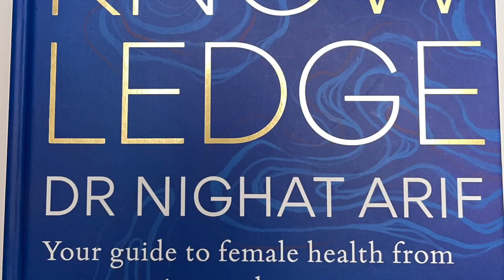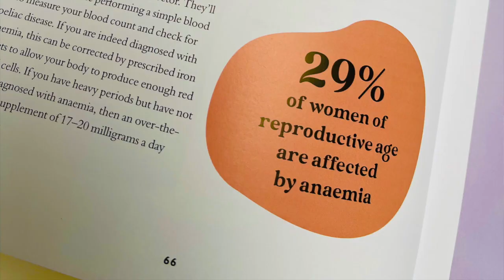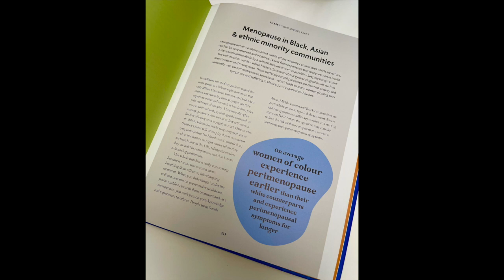Get - THE KNOWLEDGE with Dr. Nighat Arif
i met Dr. Nighat Arif at a Breast Cancer Charity Event, she was the speaker and was there talking about her debut book 'The Knowledge' - Your guide to female health from menstruation to the menopause.  I learnt so much that I simply had to have her on the show.

Please share this episode with every woman you know so we can start the conversation in the open.

Dr Nighat is a GP specialising in women's health, family planning and menopause care with over 15 years of experience in the NHS and she runs her own private practice. She is the resident Doctor on BBC Breakfast and ITV This Morning.

She is the Ambassador for Wellbeing of Women and the recipient of the 2023 Prime Ministers 'Point of Light' Award in recognition of her work of raising awareness of Women's Health issues in the UK. Dr Nighat was awarded an Honorary Doctorate from City University, London for Science and Public Health in recognition for her work with the UN backed Team Halo initiative.

Dr Nighat is the author of her debut book 'The Knowledge. Your guide to female health from Menstruation to the Menopause". It is an illustrated, inclusive book for all things Women's Health available now and her extensive clinical work has been featured in HELLO!, The Times, GOOD Housekeeping and British Vogue.

Grab a cup of chai and enjoy the episode and share your comments and your questions.

Big Love & Blessings
Maryum